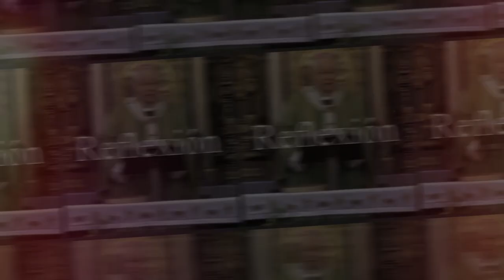Reflexión 17 julio 2022 - Mons. Víctor Sánchez Espinosa - Arquidiócesis de Puebla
Descarga la app Arqui Puebla:
- Android: